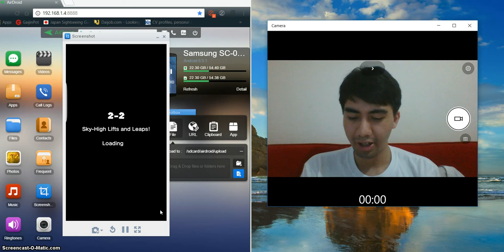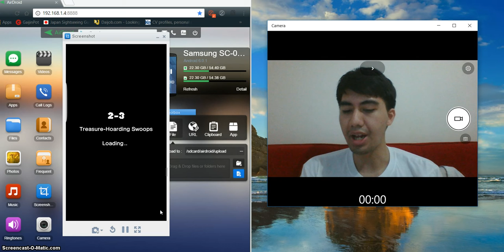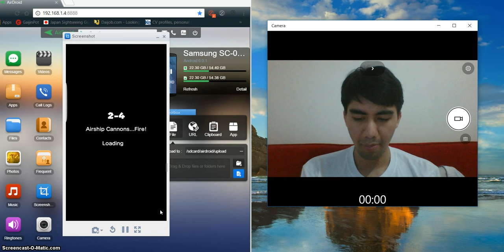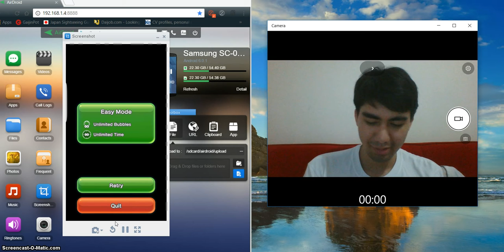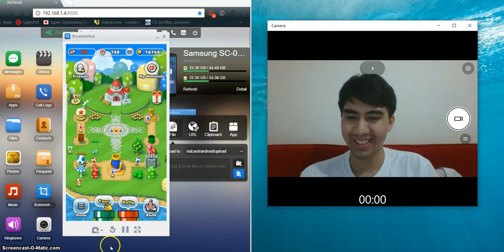mE Play: Gotta first run all the way! [Super Mario Run][1]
These world courses are already purchased. I played from worlds 2-1 to 2-4 straight for first time. Some mistakes I have done are made, but I just finished all the way.

This is a wonderful game ever! I dare to say that I recommend it to you to play casually with fun.